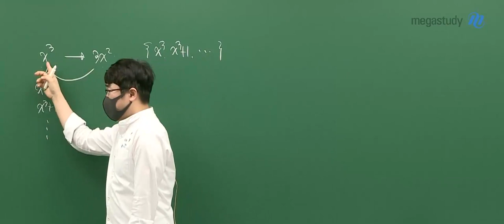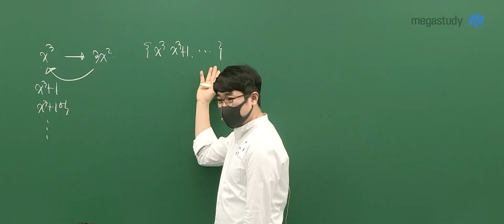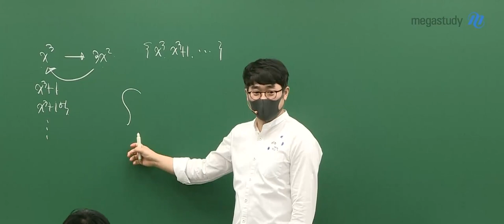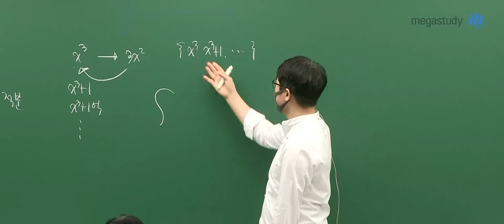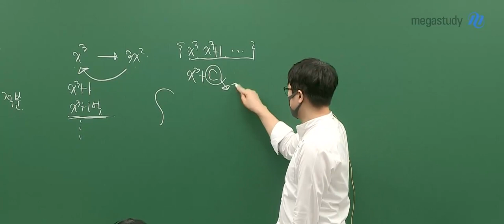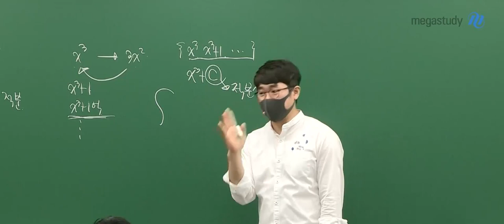[메가쌤 짤 - 수학 양승진T] 나의 엄마가 너무 많다면?!